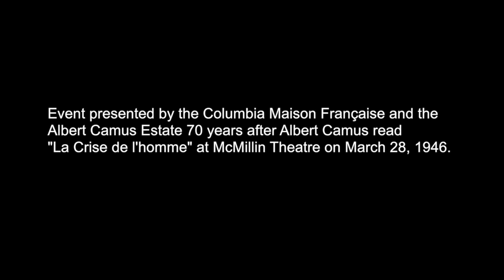Albert Camus's “The Human Crisis” read by Viggo Mortensen, 70 years later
00:20 Introduction by Shanny Peer, Director of the Maison Française
05:35 Introduction by Alice Kaplan, Professor of Yale University
11:50 Reading of 'The Human Crisis' by Viggo Mortensen
56:50 Discussion with Viggo Mortensen, Alice Kaplan and Souleymane Bachir Diagne

On April 28, 2016 a reading by Viggo Mortensen of a speech by Albert Camus, and roundtable discussion with Viggo Mortensen, Alice Kaplan and Souleymane Bachir Diagne

Albert Camus originally delivered this lecture on “La Crise de l’homme” on March 28, 1946, to a very full house at the McMillin Academic Theatre at Columbia University, on his first and only trip to the United States.  70 years later, to celebrate Camus’s visit to New York and Columbia, his lecture will be delivered in a dramatic reading by the actor Viggo Mortensen, in a version newly translated into English by Alice Kaplan.

The event will be introduced by Shanny Peer and by Alice Kaplan, who will share new research from her forthcoming book, Looking for the Stranger: Albert Camus and the Life of a Literary Classic, to bring alive Camus’ U.S. visit and provide a context for his lecture. After the reading, Bachir Diagne and Alice Kaplan will be joined by Viggo Mortensen  for a panel discussion about Albert Camus’ influence, his impressions of the U.S., and his reception in this country as a leading voice of the postwar generation of French intellectuals.

Participants: Viggo Mortensen has consistently earned acclaim for his work in a wide range of films. Some of these include Jauja, Loin des hommes, The Two Faces of January, A Dangerous Method, The Road, Eastern Promises, Appaloosa, A History of Violence,  and The Lord of the Rings trilogy. He has received various nominations and awards from groups including the Screen Actors Guild, the American Academy of Motion Picture Arts and Sciences, the Hollywood Foreign Press Association, and the British Academy of Film and Television Arts. Apart from acting in movies and plays, Mortensen is a poet, photographer, and painter. He founded and is the editor of Perceval Press, an independent publishing house specializing in poetry, photography, painting, and critical writing.

Souleymane Bachir Diagne is Professor of Philosophy and French and Chair, Department of French, Columbia University.

Alice Kaplan is the John M. Musser Professor of French and chair of the Department of French at Yale University.

This event is organized in partnership with The Albert Camus Estate and is part of a series of events taking place in New York on the theme of "Camus : A Stranger in the City" (March 26 – April 19 / @camusnyc2016) commemorating the 70th year anniversary of Camus’ visit to the United States.

If you want to see the Q&A with Viggo Mortensen about the movie Far from Men, a video is available